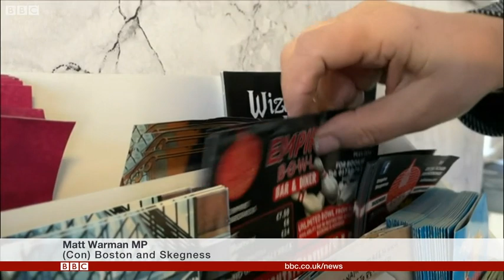Skegnes resident 'ashamed' ahead of asylum seeker protest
A Skegness resident has said she feels ashamed ahead of a weekend which will see a protest against asylum seekers in the town. Video credit: BBC Look North/BBC News Hub